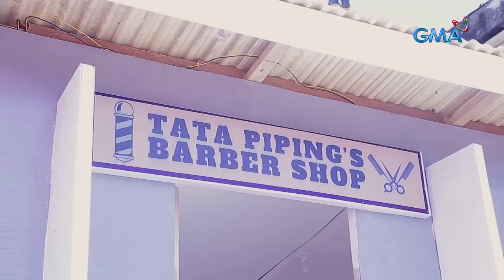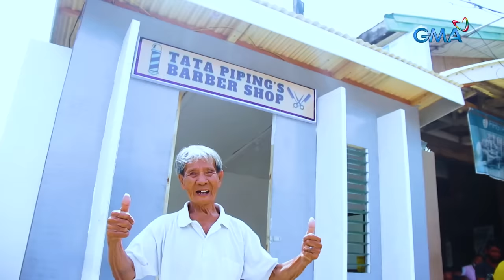MAAYOS PA KAYA ANG TAGPI-TAGPING BARBERYA NG 80-ANYOS NA SI TATAY PIPING? | Kapuso Mo, Jessica Soho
Aired (July 17, 2022): Nag-iisang barberya na lang sa kalyeng ito sa Aparri ang barbershop ni Tatay Piping. Ang dalawang dekada niyang barberya na yari sa pinagtagpi-tagping kahoy at yero, tila time capsule na sa kalumaan. Maayos pa kaya ang luma at tagpi-tagping barberya ni Tatay Piping? Panoorin ang video.